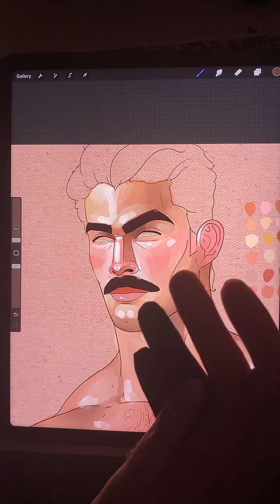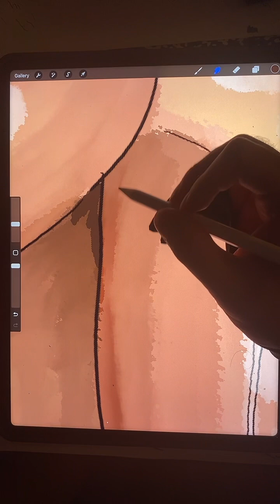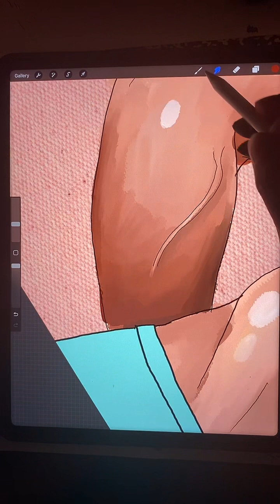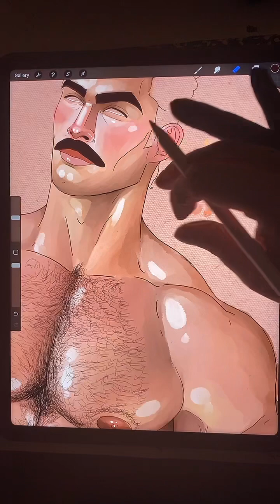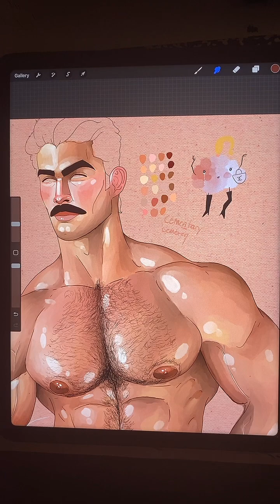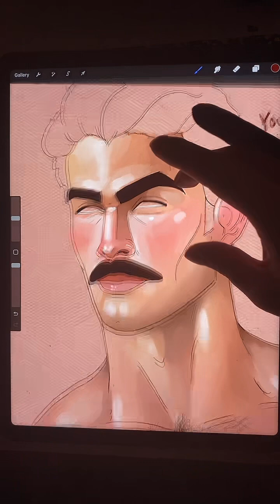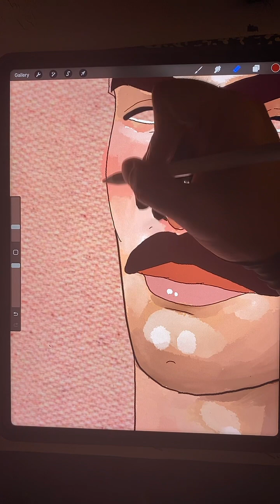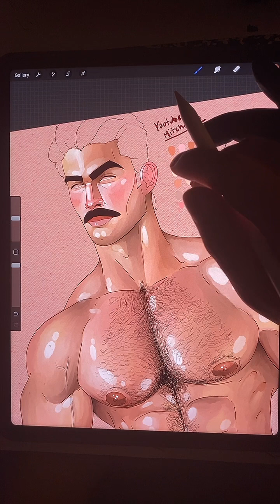GAY LIVE ART | his cleanup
Hey I'm a gay artist, mainly digital art. I like posting my live art streams on here. They can be wild or chill. But they are fun to look back on.